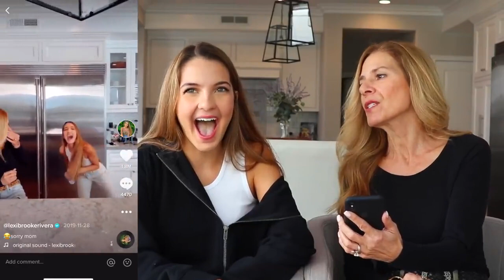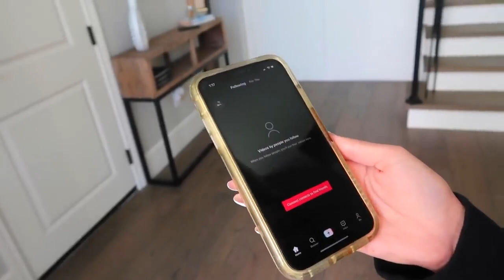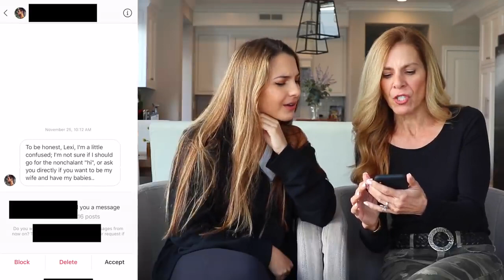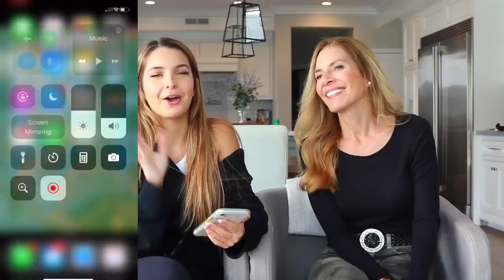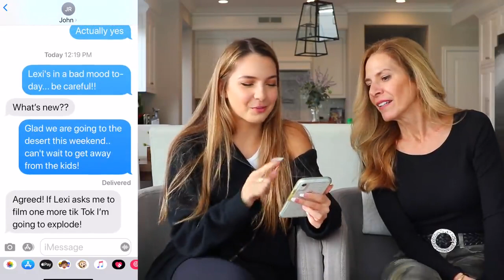Alexa Rivera! MOM REACTS TO MY TIK TOKS!!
This is Alexa Rivera! Enjoy it! This is FAN channel!